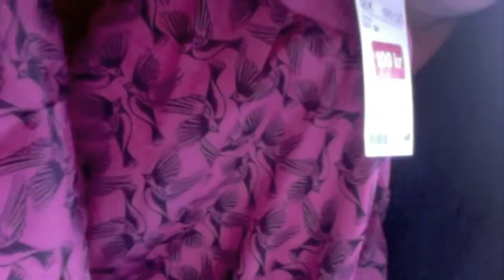Haulvideo!! :)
Lämna en komentar!!!=)